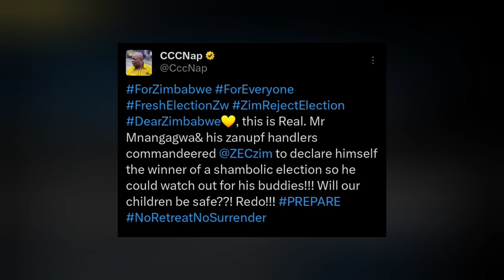Leaked Audio of Kembo Mohadi,zimbos not happy with Mnangagwa's reappointment of Mohadi